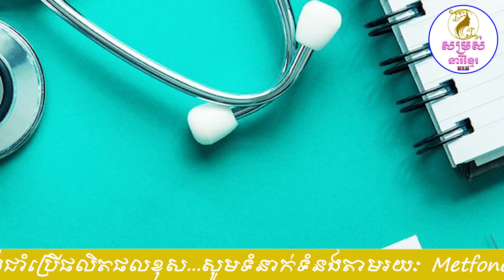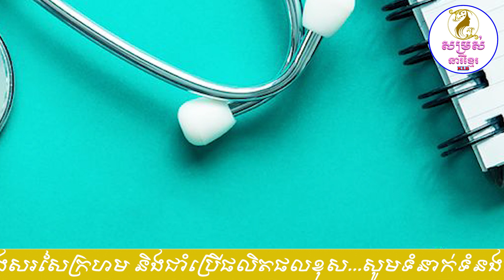16 Surprising Cancer Symptoms Everyone Should Know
16 Surprising Cancer Symptoms Everyone Should Know